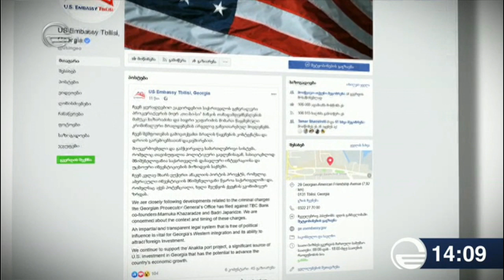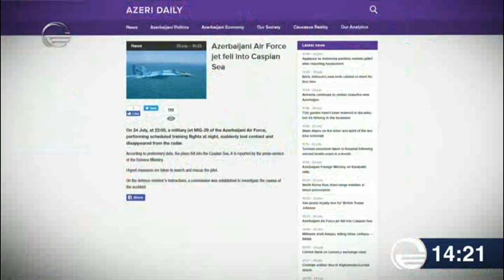ქრონიკა 14:00 საათზე - 25 ივლისი, 2019 წელი